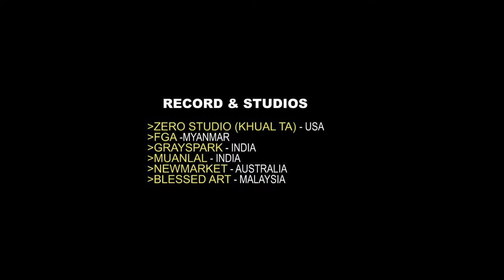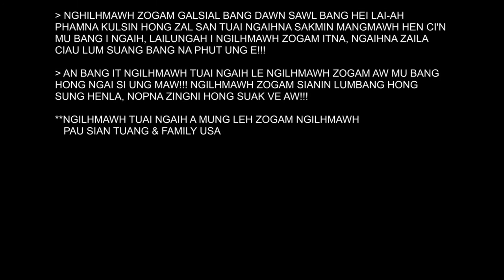Ngilhmawh ZOGAM New Album Trailer